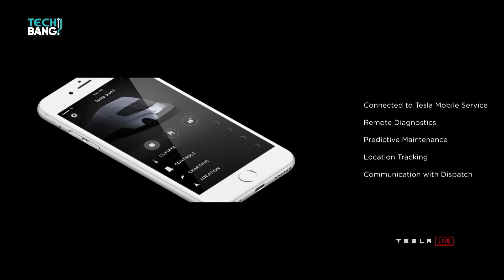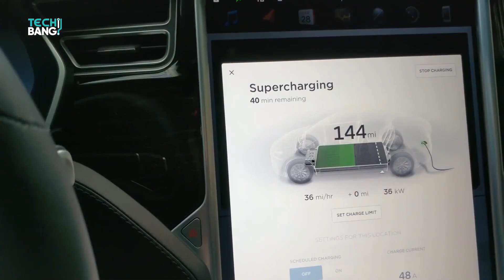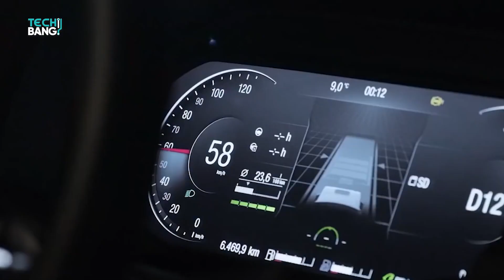Here's why the TESLA SEMI is the FUTURE of all trucks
The Tesla Semi truck has been touted as the future of all trucks. It can move safer, faster and more efficiently than any common truck. It comes with features that place it far ahead of any of its kind.

In this video we'll find out why the TESLA SEMI is the FUTURE of all trucks.